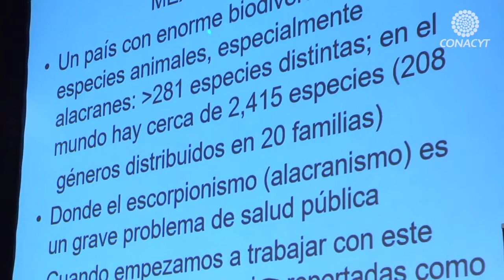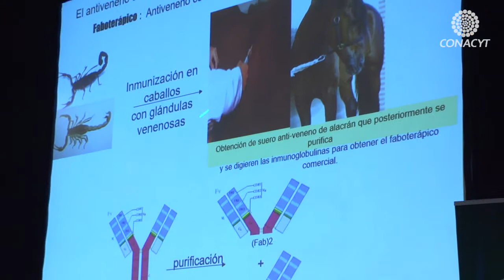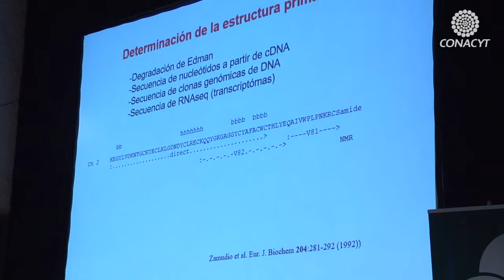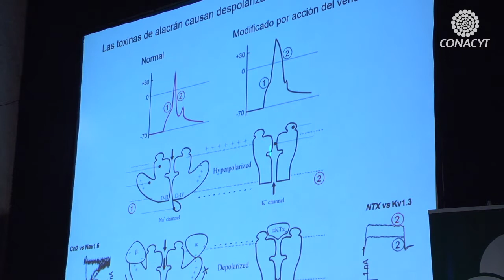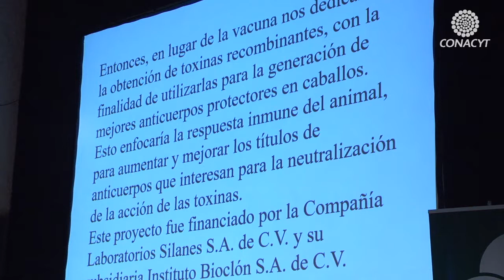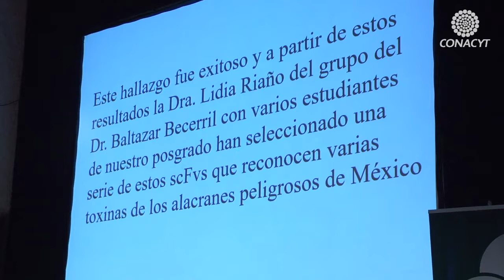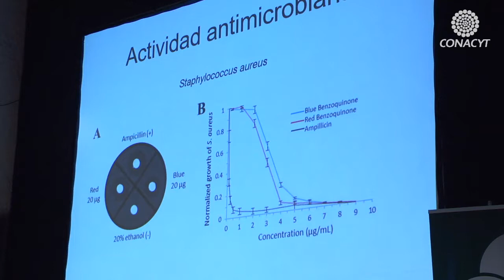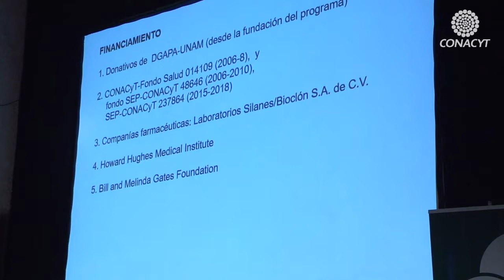Charlas con Premios Nacionales 2019 (Dr. Lourival Possani)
El Dr. Lourival Domingos Possani Postay comparte la charla titulada “Venenos de alacrán: estructura y función”.